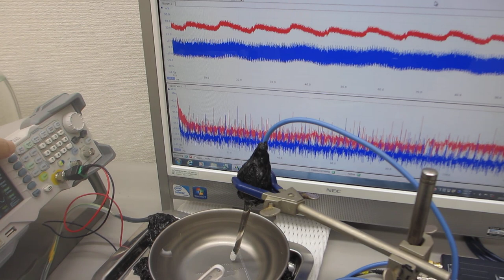オリジナル超音波プロ－ブの音響特性に基づいた、表面弾性波の非線形振動現象をコントロールする技術（超音波システム研究所）